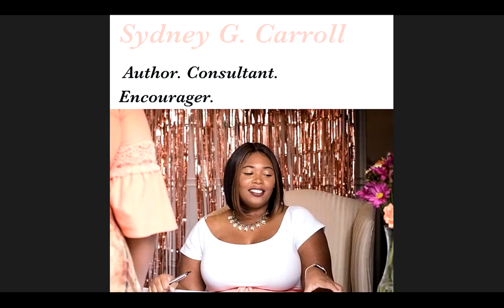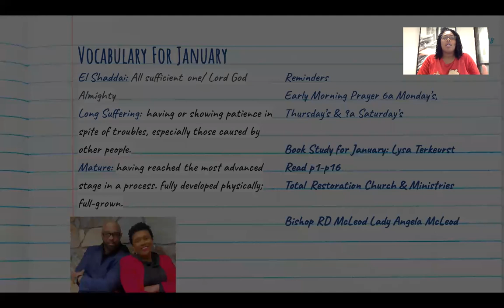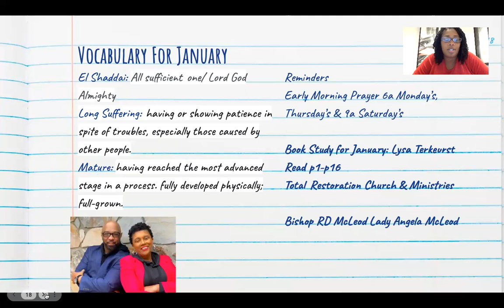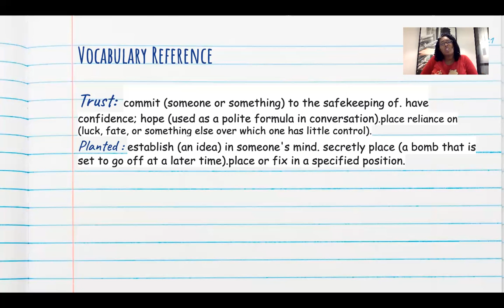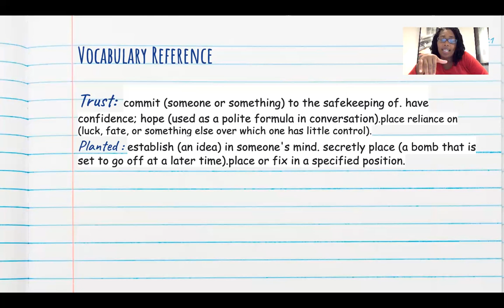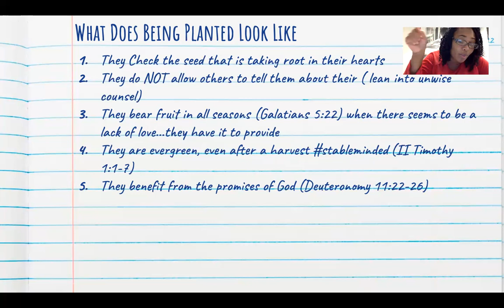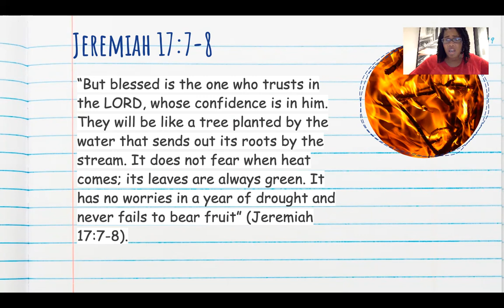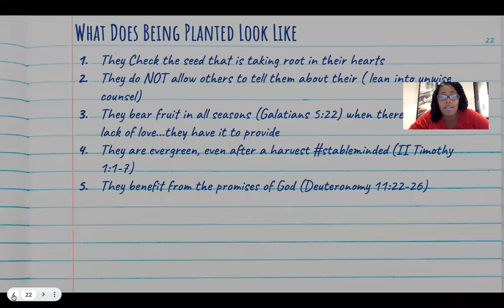Bloom Where Are Planted!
After you experience struggle, lack, disappointment and grief for an extended period of time often find yourself feeling forgotten by God.
I know what it looks like but you can't go based off any of your 5 senses. This is training! Watch the replay of tonight's session (after our zoom session crashed).

looking for a church home??
Check out @TRC_TODAY on Facebook (Sun 9:15a & Tues 7p)